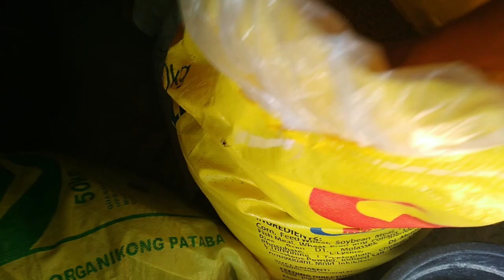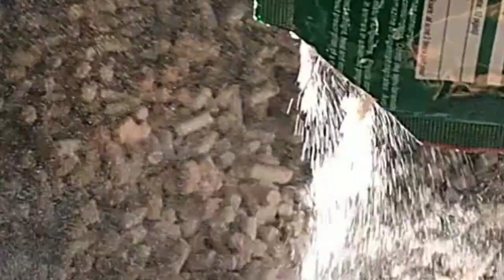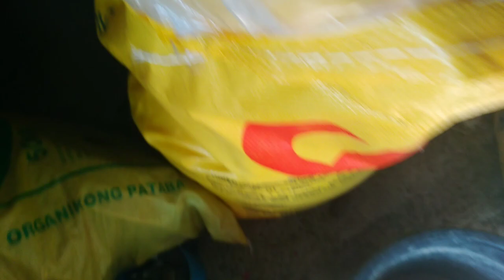Tamang paraan ng pagpupurga gamit ang WSP. Para kainin ng baboy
Sa video na ito malalaman natin anf 4amang paraan ng pagpupurga ng baboy gamit ang WSP

For complete tutorials kung paano
gumawa ng Mura, matibay, unique design at Malinis na FARROWING PEN.

CHC AGRITECH is available for
YOUR COMPLETE ORGANIC SOLUTIONS: